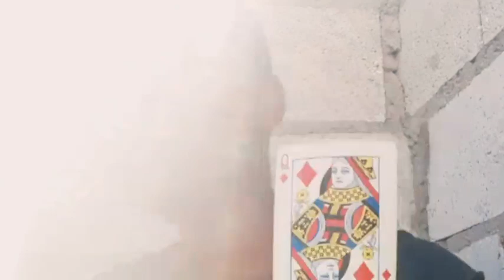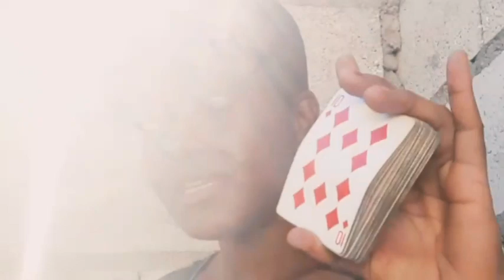Cancer Reasons to feelings of Celebration value what u possess "I have something to say to you"